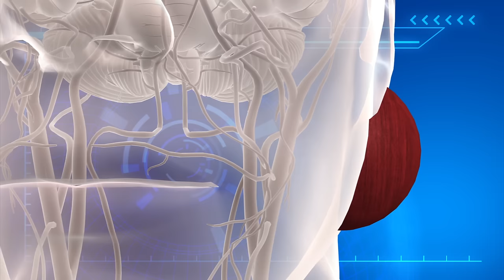Phillip Hughes: Australian cricketer hit by bouncer during Sheffield Shield match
Phillips Hughes, a 26-year-old cricket player who was considered a rising star, died on Thursday despite extensive surgery to save his life.

The Australian cricketer was hit by a cricket ball, which can go as fast as 90 miles per hour, in the side of the neck at the Sydney Cricket Ground during a Sheffield Shield match on Tuesday.

Hughes fell into a coma after the ball severed his vertebral artery, one of the main arteries leading to the brain, according to Australian team doctor Peter Brukner.

The rare condition known as vertebral artery dissection leads to subarachnoid brain haemorrhage.

Surgeons removed part of Hughes’ skull to relieve pressure and give more room for his swollen brain. However, Hughes never regained consciousness and died in a Sydney hospital on Thursday.

Even though Hughes wore a helmet, the fast-flying cricket ball hit the base of his skull behind the ear just below his helmet.

Brukner said only 100 cases of vertebral artery dissection have ever been reported, and only one of them was related to cricket.